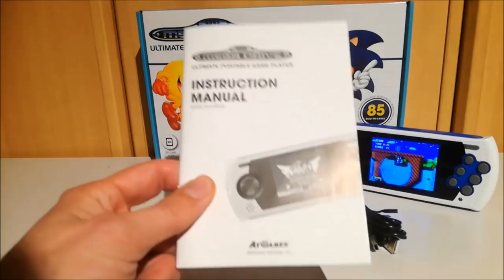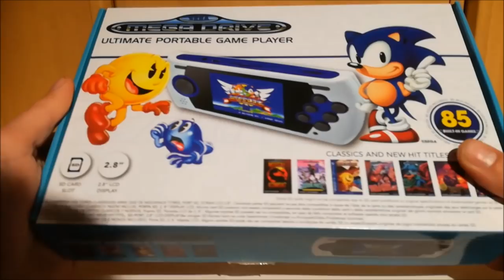Sega Portable Ultimate Handheld "NEW MODEL"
Atgames / At Games came with many models on the marked, this is the all new and latest release of the 16-bit Retro Sega Handheld / Portable Retro Emulation Machine, is it any good ?

Great Ali-Express Stores:
China Game Stations
Retro Game Console Parts
Cheap Handhelds